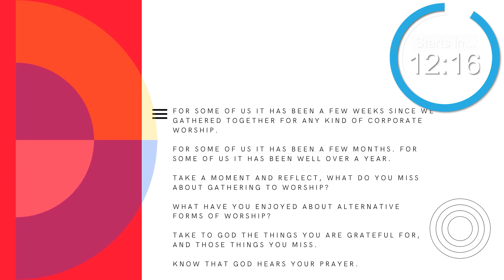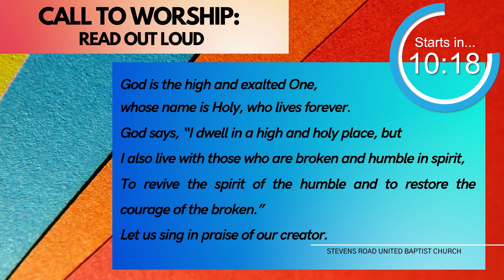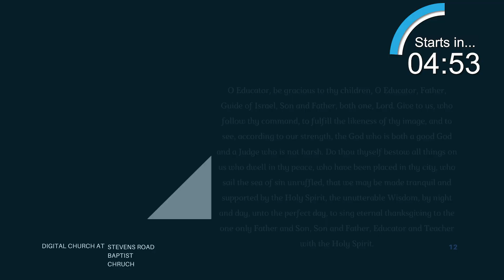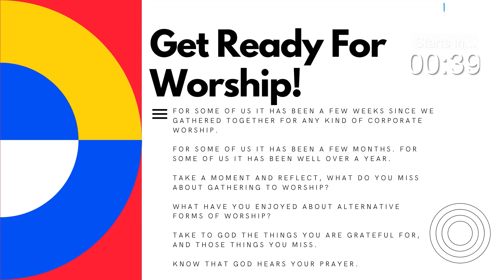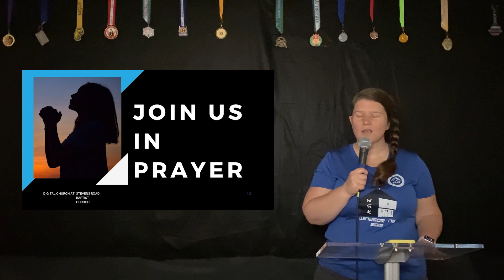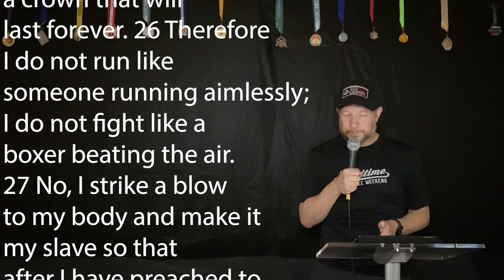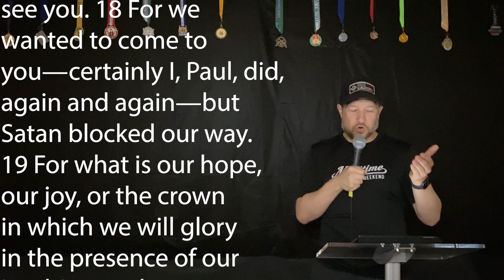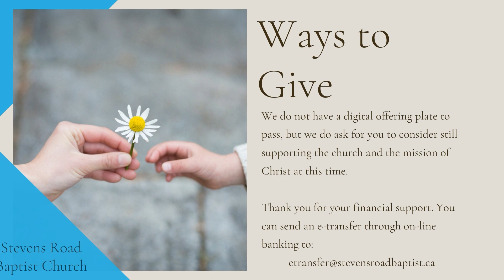Running Unburdened - Avoid Aimless Running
Welcome to Digital Church!
**To skip the Pre-Service, click this number - 14:30

0:00 Pre-Service
14:30 Welcome & Announcements
13:06 Prayer
26:33 Sermon
54:42 Closing

Today we are continuing with part four of our five-part sermon series, ‘Running Unburdened’. We often talk about our walk with Jesus, but let’s be honest at times it feels less like a walk and more like a marathon.

This series is all about how we might be making this marathon harder than it needs to be and what we can do about it. Today’s lesson ‘Avoid Aimless Running, 1 Corinthians 9: 24-27, 1 Thessalonians 2: 17-20’